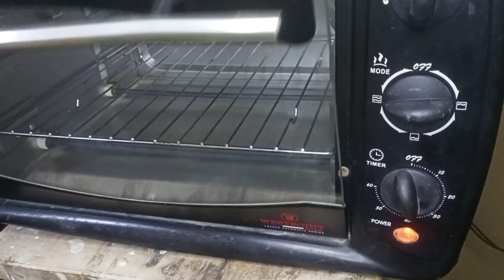Classic Vanilla Cupcake | Perfect Vanilla Cupcake Recipe by Farhat Tariq